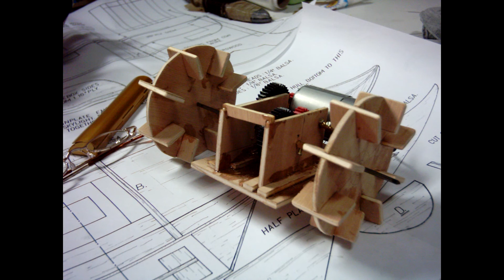Modelismo Naval RC. Vapor de rio Guadalquivir 1916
Imagenes de la construcción e historia del vapor de rio Guadalquivir